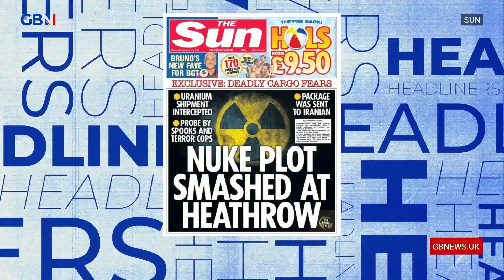Nuke plot smashed at Heathrow 🗞 Headliners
🗞 Nuke plot smashed at Heathrow 🗞

'They should have just brought it across the English Channel, nobody checks that stuff.'

Andrew Doyle, Leo Kearse and Scott Capurro react to the front page of The Sun